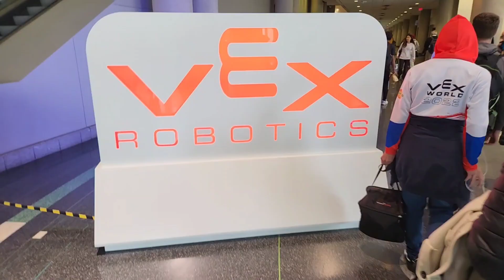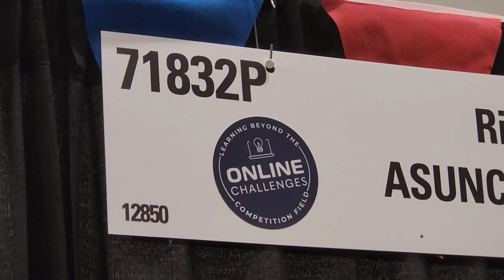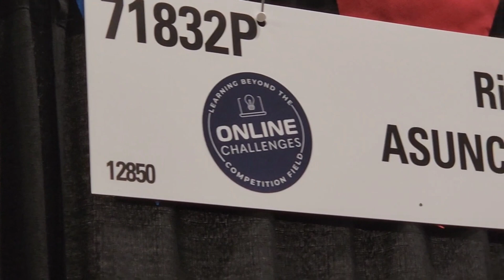VEX ROBÓTICS WORLD CHAMPIONSHIP 2023...EL TEAM PARAGUAY INSTALADO EN LA SEDE DEL EVENTO.